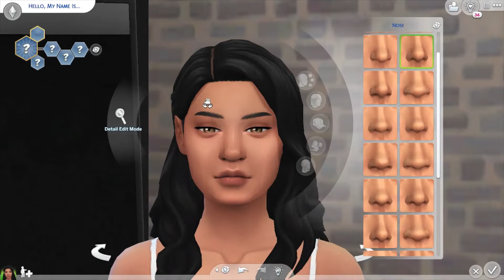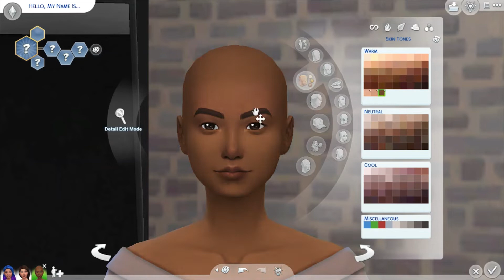Girl Friends Household [SAVE FILE] - The Sims 4 CAS [CC]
I made these household for my save file! Gabriella is an aspiring tech guru who loves to play the guitar, Haley is a cook working to be a master chef who is all about health and wellness, Parker is an engineer who likes to bust a move when she has free time, and Ji-ah a freelance artist who also dabbles in fashion and photography.